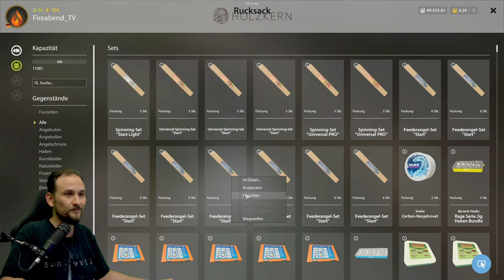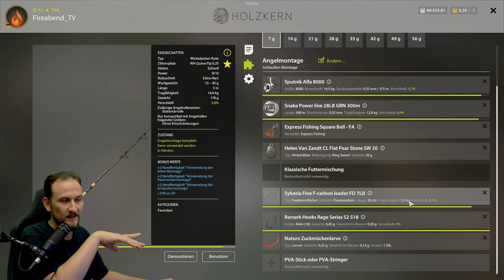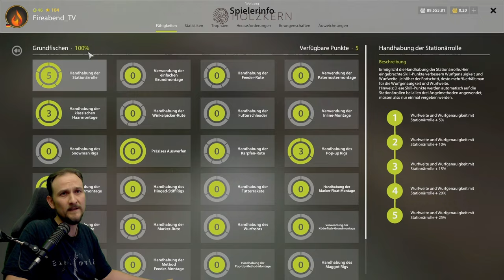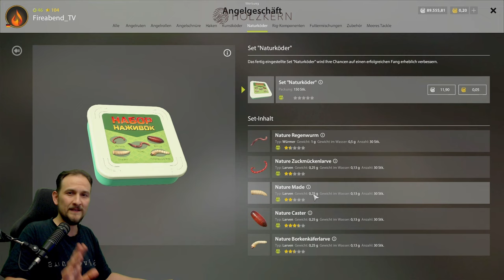Russian Fishing 4 - Windenbach - Ganz einfacher Köder! Zuckmückenlarve